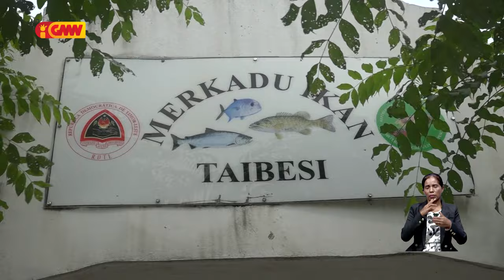Vendedor ikan ezije Governu muda fali sira ba fatin anterior tanba merkadu Taibesi laiha bee moos